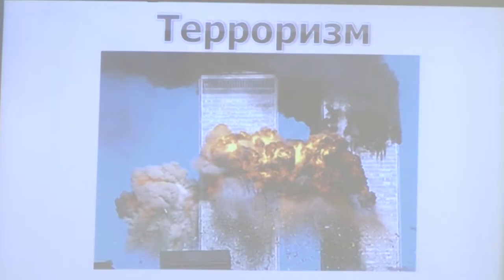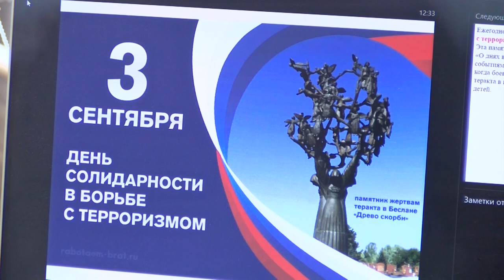День солидарности в борьбе с терроризмом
Ежегодно 3 сентября Россия отмечает День солидарности в борьбе с терроризмом. Эта дата связана с трагическими событиями в Беслане, когда боевики захватили одну из городских школ. Памятные мероприятия проходят и в образовательных учреждениях Сарова.